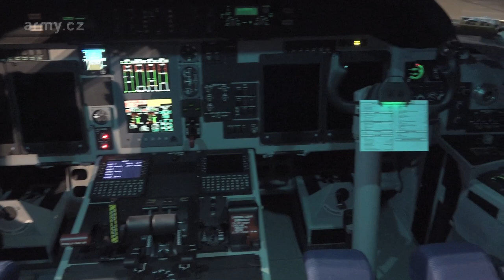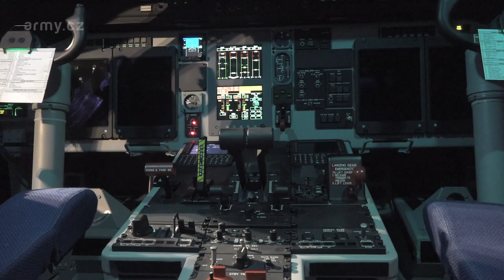Nový letoun CASA C 295MW přistál na letišti v Praze Kbelích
Na letišti v Praze-Kbelích přistál 18. května 2021 večer první ze dvou nových letounů CASA C-295MW s trupovým číslem 0481. V Seville bude Armáda ČR postupně modernizovat i čtyři letouny CASA C-295M, které už přes deset let provozuje.
„Letouny CASA C-295M představují pro Armádu České republiky klíčový prvek v kategorii letecké přepravy. Za své jedenáctileté působení přepravily přes 120 tisíc cestujících a přepravily téměř 4 tisíce tun matriálu. Jejich celkový nálet doposud činí přes 17 tisíc letových hodin. Kbelské posádky se naučily využívat všechny schopnosti letounu na maximum. Pořízení dalších dvou letounů je tedy logickým krokem,“ uvedl plukovník Martin Nezbeda, velitel 24. základny dopravního letectva Praha-Kbely.
Hlavním rozpoznávacím znakem nového letounu CASA C-295MW jsou malé zahnuté aerodynamické plochy (winglety) na koncích křídel. Winglety a vylepšené turbovrtulové motory Pratt and Whitney Canada PW 127G zvyšují nosnost letounu o 900 až 1000 kg, což letoun využije zejména v horkém nebo vysokohorském prostředí. Zvýšenou nosnost lze využít pro přepravu nákladu nebo většího množství paliva. Díky nižšímu aerodynamickému odporu křídel rovněž poklesla spotřeba paliva o tři až čtyři procenta.